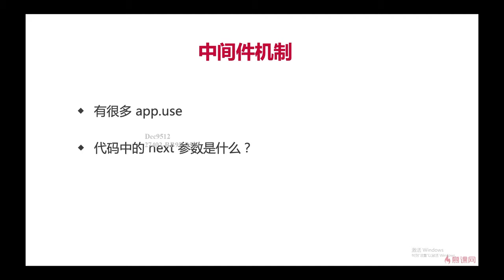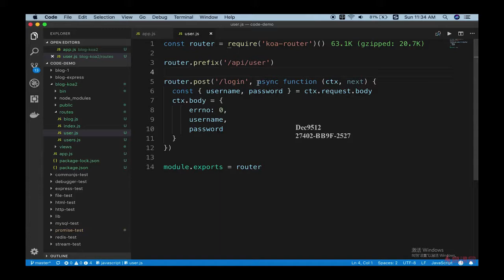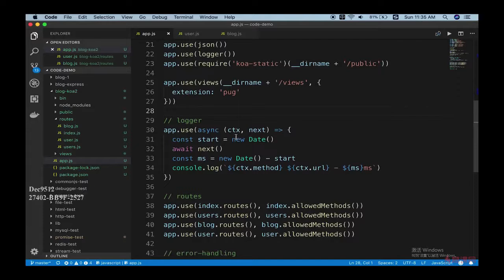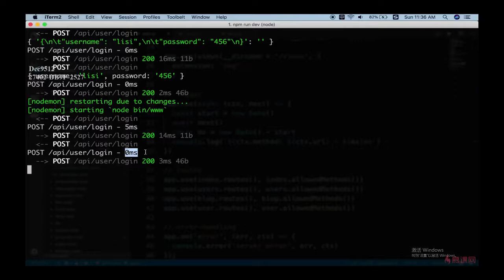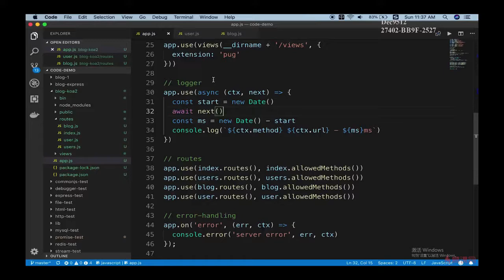10.4 使用 Koa2 重构博客项目 | 介绍中间件机制 —— Node.js 从零开发个人博客项目